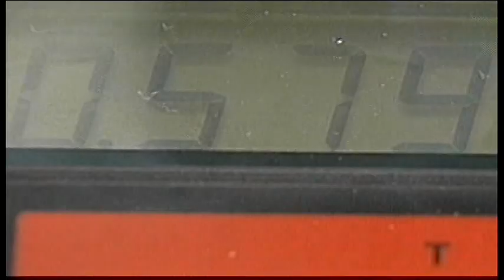1126MR AFRICA-CHINA TRADE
1126MR AFRICA-CHINA TRADE